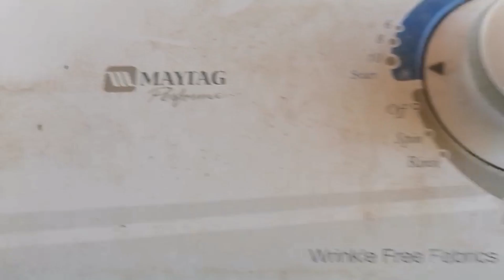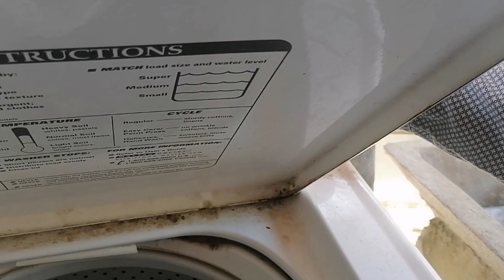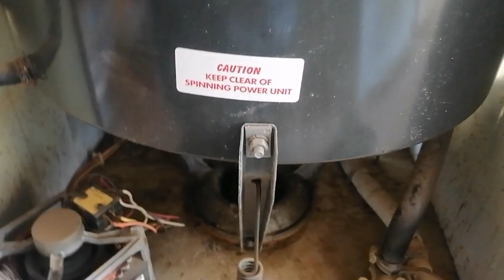lavadora maytag no lava ni exprime problemas con ajuste de motor